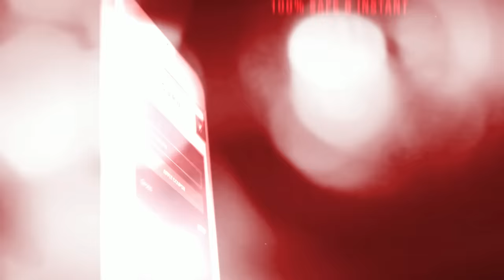⚽ BRAZILIAN FUNK Type Beat "PELÉ" Baile Funk x Funky Brasileño Instrumental Beat 2022 ⚽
⛔ PLEASE READ: This beat is FREE only to test it, if you want to use it commercially or to upload it to youtube, spotify ... You have to acquire one of the licenses in our website ⛔

✔️ All tags are removed after purchase.

⏰ INSTANT DELIVERY

--- ||| DA CUPULE SOCIAL MEDIA ||| ---

Beat Title: Pelé

Brazilian Funk type beat Type Beat 2022

🕛 Timing:

00:00 Intro
00:15 Chorus 1
00:30 Bridge 1
00:46 Verse 1
01:16 Break
01:32 Chorus 2
01:47 Bridge 2
02:02 Verse 2

Tags (Ignore)